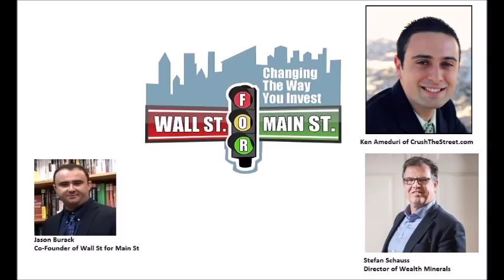Lithium Prices Double In Only 2 Years (Due To Electric Vehicle Demand) But Lithium Stocks Crash?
Jason Burack of Wall St for Main St welcomes first time guests, Ken Ameduri, Founder of Crush The Street and Stefan Schauss, Director of Wealth Minerals which is a near term Lithium developer with projects in Chile to discuss the supply/demand fundamentals of Lithium, electric vehicles and why lithium demand is projected to triple to to 470,000 metric tons from current levels by 2025.

Download a free, in depth research report on the Lithium market and on Wealth Minerals

Lithium prices have doubled in the last two years, rising as high as $16,500 per ton while Lithium stocks have crashed because of a potential over-reaction due to the Chilean government announcing a 400% increase in their lithium export quota. This presents a potential buying opportunity and entry point for contrarian value investors in resource stocks and speculators.

Jason asks Ken and Stefan about why Lithium Ion batteries will win the battle of the new battery technology for at least the next 5-10 years. A cell phone uses a minuscule average of seven grams of lithium. A Tesla Model-1 uses 10,000 times that quantity!

Mercedes Benz says it plans to launch 10 different electric vehicles, including an all electric SUV, under the EQ sub-brand by 2025. BMW has similar plans.

And Porsche is going to be manufacturing a beautiful Mission E by 2020. Porsche also described an 800-volt DC fast charging system that would allow the Mission E's large battery pack to be recharged to 80 percent in 15 minutes or so to go with a high performance 600 horsepower, 310 mile range vehicle.

The race is on to build the infrastructure of a network of supercharger stations to allow for easier rapid charging of electric vehicles